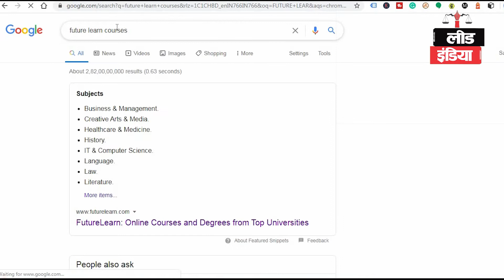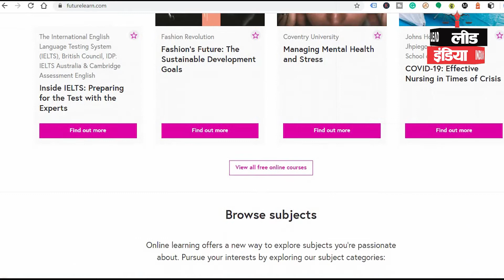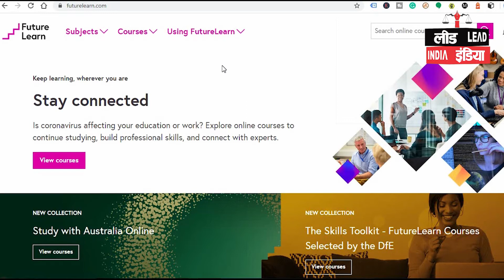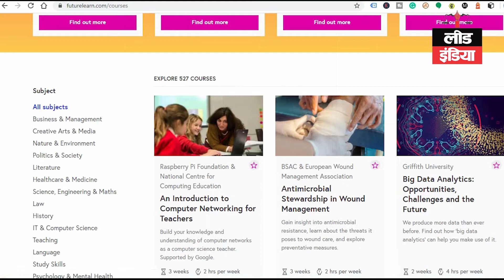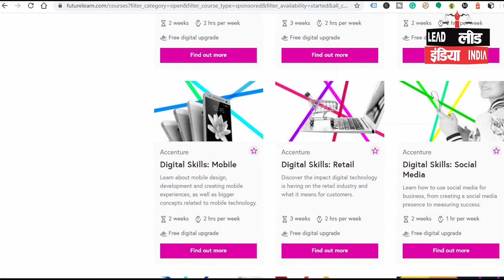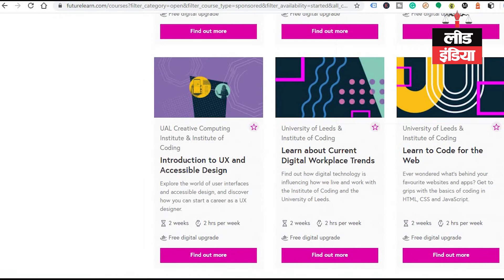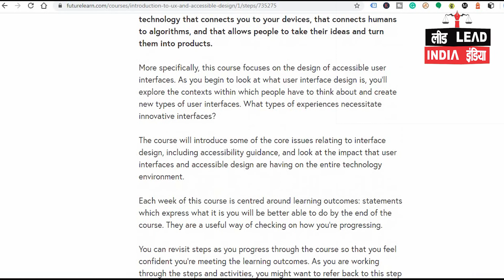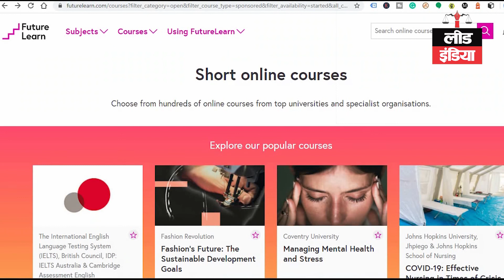How To Do Online Free Course From Future Learn With Certificate | Full Tutorial